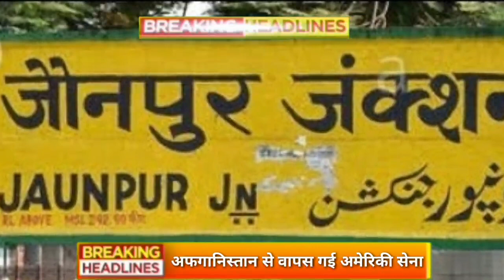Aaj 31 August 2021 Shame ke sabhi mukhya taza samachar|Sansad mai Nagrikta kanun par bole amit shah